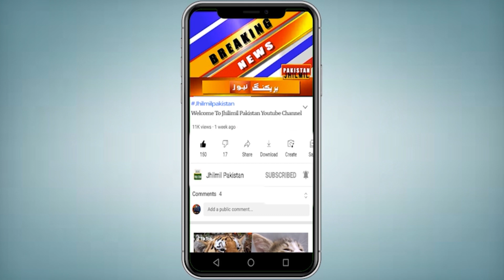Karachi: Scenes of the Hotel Elevator Falling | today News update 2024 | Today Urdu News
Topics Cover In this Video:
breaking news
karachi
karachi news
karachi
karachi weather today
karachi news
threat in karachi
karachi
Karachi Weather
karachi latest updates
karachi city
karachi update today
karachi news
Karachi Me Police Muqabla | karachi today news update | Korangi Today News